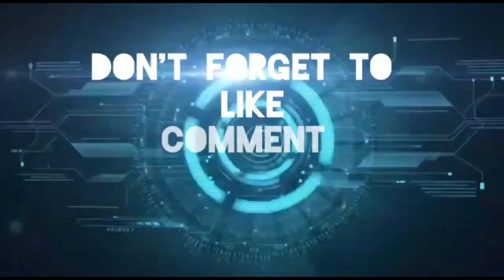Stasiun Kereta Cepat Padalarang Mantap Tinggal Finising Update Jumat 25/8/2023 Jam 08.00 WIB